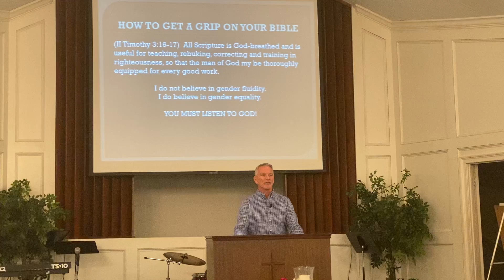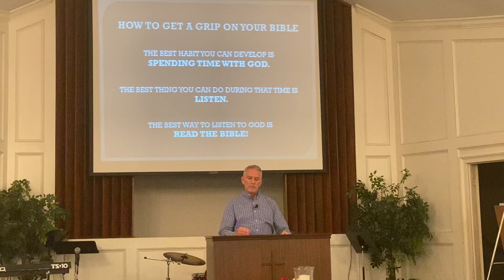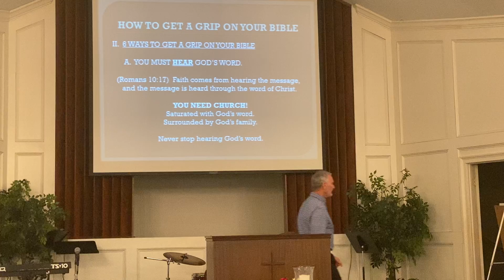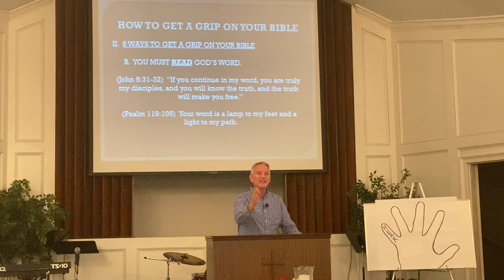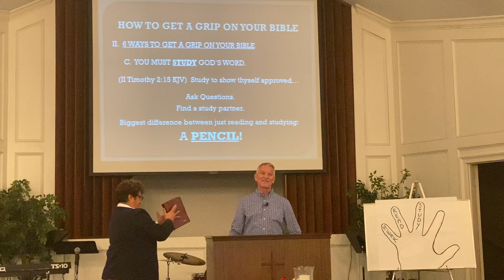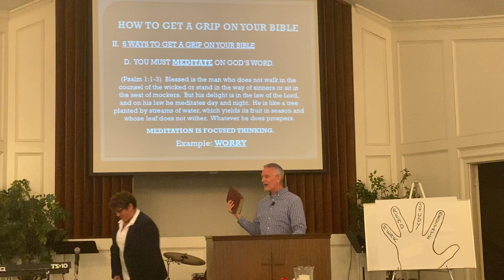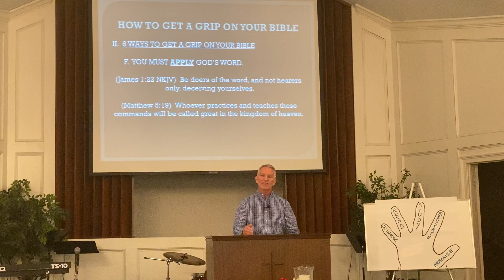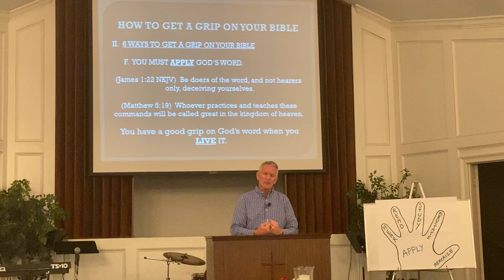Macon First 11.14.21 (How To Get A Grip On Your Bible-Discipleship: Part 2)